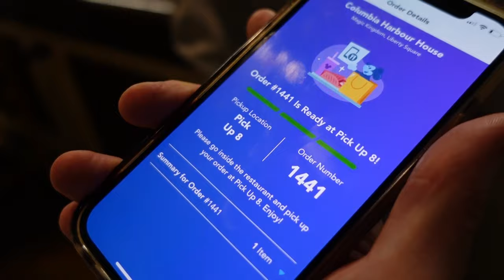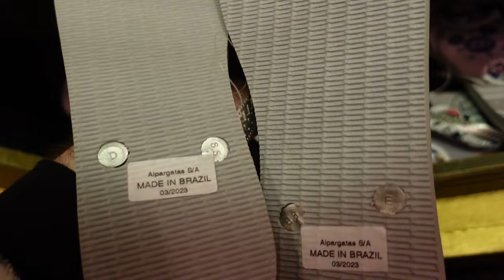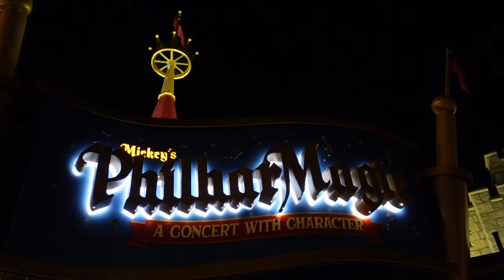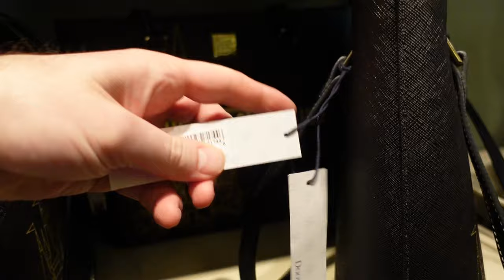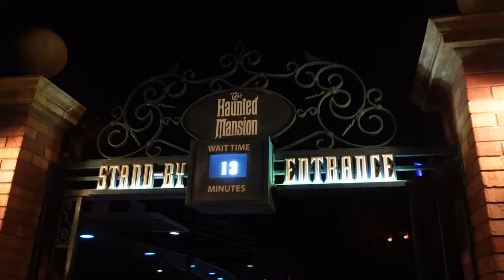MAGIC KINGDOM | OUR LAST FULL DAY IN DISNEY WORLD | DAY THIRTEEN | FLORIDA VLOGS | DECEMBER 2023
Join us on our thirteenth day in Orlando!

We have one of the most chilled days on one of the busiest at Walt Disney World. We eat some of our favourite things, for Lloyd that is corndog nuggets from Casey's Corner, and for Becky that is gluten free chicken strips from Columbia Harbour House. Christmas was certainly on show as from the 23rd December the offerings from Mickey's Very Merry Christmas Party come to the day guests not needing a special ticket.

We’re Becky and Lloyd. We love travelling and exploring new places.

FOLLOW US -